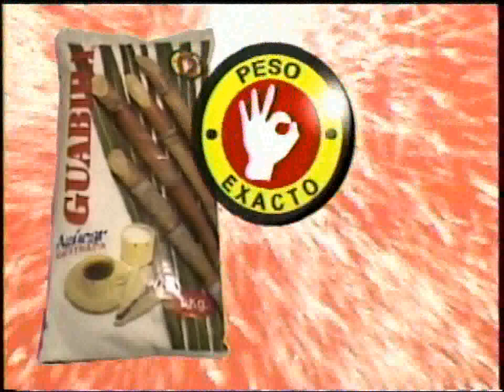EXPONORTE TV 2016 EN CANAL 48 MUNDIAL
VIVIAN CAROLINA PEREZ NUÑEZ PRESENTA EL PROGRAMA FERIAL EXPO TV